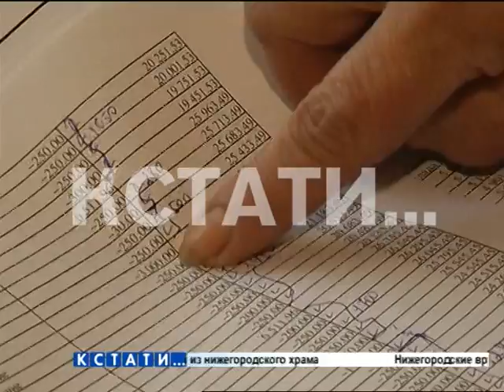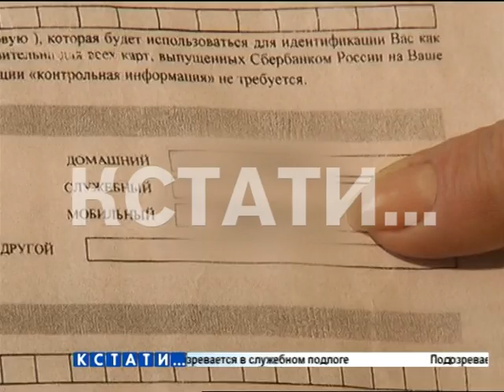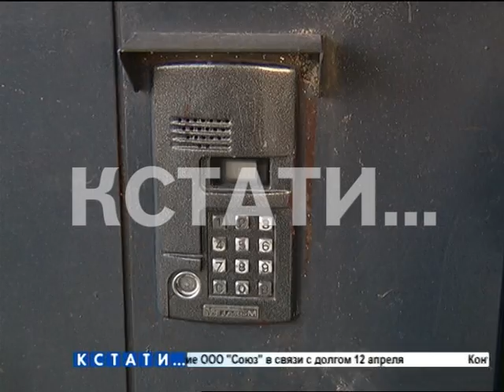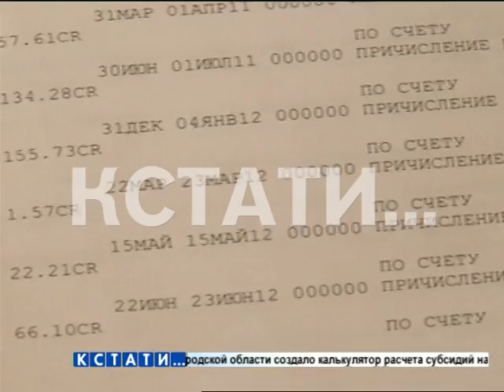Мобильный банк в руках мошенников превратился в способ выкачивания денег у пенсионеров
Мошенники по-новому раскрыли понятие "мобильный банк". Деньги становятся очень мобильны, и запросто могут переместиться в карман другого человека. Причем схема этого перемещения не до конца понятна. Так произошло с жительницей Красных Баков. За 3 года, сначала незаметно, по чуть-чуть, ее деньги перекочевали к жителю Кстова. Дело в том, что на ее банковской карте была активирована услуга "мобильного банка", но привязана она была почему-то к телефону совершенно постороннего человека, который потихоньку снимал со счета пенсионерки деньги.